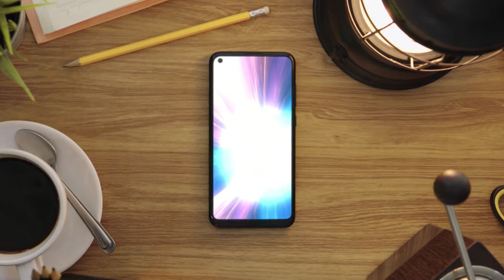Portfolio Video by iSmart Support Pte Ltd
We offer more than just digitalizing the communication or paper processes with your customers; we also offer personalize 3D digital experiences in true-to-life environments with the goal to reimagining your brand identity and revolutionizing your appearance by establishing an emotional brand connection.

Be there. Experience it all in 360. We bring the world to you, wherever you are!
Becoming Empowered In The Digital Experience.

Our Services:
1. Digital Store
2. Virtual Event
3. Web Games
4. Metaverse
5. 3D Visualization